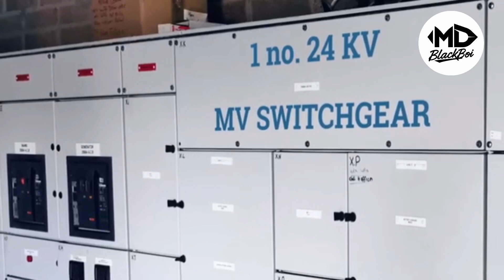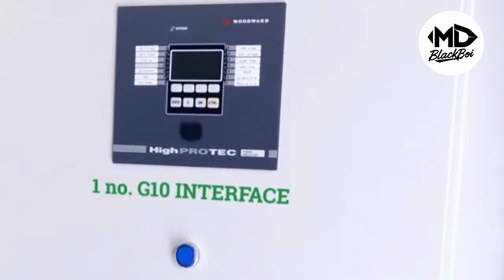GHANA COMMISSION AFRICA LARGEST $17 MILLION ROOFTOP PHOTOVOLTAIC SOLAR PLANT TO SOLVE POWER CRISIS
The Minister of State at the Ministry of Energy, Herbert Krapa, has commissioned Africa’s single largest rooftop photovoltaic solar plant that produces 16.8 megawatts of electricity at the Tema Free Zones Enclave.Mr Krapa who was spotted wearing protective gear, climbed the three-storey high roof top to inspect the panels and also turned on the switch for the $17 million which covers project to commence provision of electricity.He commended owners, Helios Solar Energy, a subsidiary of LMI Holdings putting the project together and helping government achieve its overall all target of increasing renewable energy in the provision of electricity.

It was financed by the International Finance Corporation (IFC) of the IMF Group, which covers an area of 100,000 square metres. The construction, connection, and installation of the entire project were executed by Ghanaian engineers and technicians.

Owned by it is owned by Helios Solar Energy, a subsidiary of LMI Holdings, the panels are mounted on the roof of Mega Warehouse The construction, connection and installation of the entire project were executed by Ghanaian engineers and technicians.

Mr Krapa gave the assurance that the government would continue to provide the enabling environment and policies for more private sector provision of renewable energy.

He said it was significant because it underscored the power of the private sector to contribute to government’s agenda in bringing growth, prosperity and development to the people and that apart from enhancing electricity supply, it would lead to the reduction of C02 emissions.

He said government could provide some funding but the biggest funding must by all means come from the private sector and that the project signaled a lead and tells the private sector the role that it has to play to support government in achieving the vision of 10 per cent renewable energy sources in the nation’s mix by 2030.

Mr Krapa said the project signifies a clear indication that there were more private sector players across the globe who are interested in helping the government meet its target.

These players, he added, would take a cue from the private sector and reach out and partner government to ensure that together we are able to achieve that vision.

Mr Krapa indicated that the project was also very important for the socio-economic impact that it has on the economy, noting that “By this project you are creating greener and sustainable jobs for our people and helping us to meet our nationally determined contributions under the Paris Agreement.”

He indicated that the project was also helping to introduce skills and technology to the young engineers whom they have trained as part of the development and maintenance and that its rippling effect on the development of the solar energy industry in Ghana was enormous.

He added that it would also contribute significantly to helping improve the standard of living of the people and that “government is also very equally proud of you for that contribution.”

Regarding its impact on industry, Mr Krapa said, it would contribute to reduced cost of power in industry and position the manufacturing sector in a very competitive stead, adding that over time solar energy leads to reduced cost in the mix.

“You are helping to power industry, and you are helping industry to also meet their green credentials,” he said.

Vision

Mr Krapa said the project feeds into government’s overall vision for the power sector and, more specifically, the renewable energy vision.

“Government is alive to its ethical responsibility that we have to help protect the planet, we have come up with a national energy transition framework which we did consulting across all 16 regions and have concluded that by 2060 we should have walked a net zero pathway,” he added.

He announced that the government had modelled that National Energy Transition Framework into an investment plan that the president launched on the sidelines of the UN General Assembly last year.

He said a significant number of projects are required to be executed for this implementation plan to see the light of day.